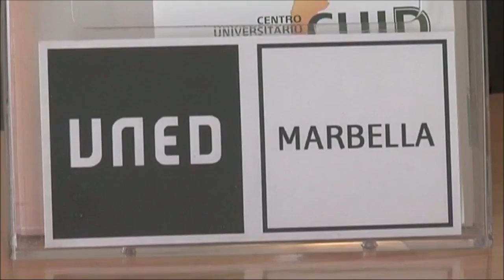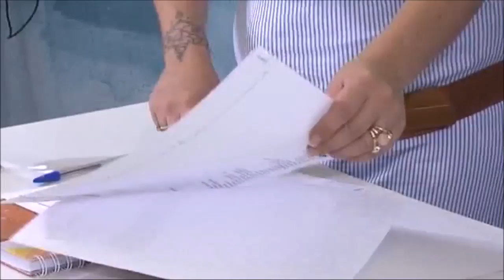El Ayuntamiento logra un acuerdo definitivo para mantener la UNED en Marbella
El Ayuntamiento de Marbella ha logrado un acuerdo definitivo con la Universidad de Educación a Distancia (UNED) para mantener el aula delegada en la ciudad y para incrementar la oferta educativa.

El alcalde, José Bernal, y la responsable de Cultura y Enseñanza, Gema Midón, han comparecido hoy en rueda de prensa para explicar los detalles del acuerdo después de dos años de “complicadas” negociaciones.

“Hemos pasado un periplo complicado en el Ayuntamiento para mantener esta oferta educativa en la ciudad pero lo hemos logrado”, ha apuntado el regidor, quien ha recordado que en 2015 “heredamos del Gobierno del PP una situación que avocaba a la UNED a su desaparición en Marbella”.

Bernal ha asegurado que desde el principio “comenzamos a trabajar porque no queríamos perder este oferta educativa y pusimos todos nuestros recursos económicos y humanos en este objetivo que, finalmente, ha permitido el pasado mes de mayo firmar un convenio ajustado a Derecho”.

Sin embargo, tras la firma de ese convenio “el Ayuntamiento ha tenido que salvar otro escollo ya que la UNED nos exigía el pago por adelantado de la subvención, trámite que hemos solventado en el pasado Pleno de julio”, ha señalado el primer edil.

De esta forma, el alcalde ha destacado que “se mantiene la UNED en Marbella y se mejora la oferta con más grados y con el doble de presupuesto”.

En este sentido, Gema Midón ha recordado que desde el “primer momento el compromiso del Equipo de Gobierno era el de mantener la UNED en la ciudad y mejorar la oferta”.

Ha explicado que hasta la fecha se impartían los Grados de Turismo, Derecho, y los cursos de acceso a la universidad para mayores de 25 y 45 años. También se impartía Ruso que se dejó de ofertar en el curso 2015/2016 y ahora se recupera de forma definitiva.

A estos se sumarán ahora los Grados de Dirección y Administración de Empresa, Psicología y Crimonología. Además, las tutorías serán más personalizadas para mejorar el rendimiento de los alumnos y la inversión estará alrededor de los 90.000 euros frente a los casi 40.000 de antes.

Por último, ha lamentado que finalmente la UNED haya descartado realizar los exámenes de septiembre en la ciudad y trasladar el curso de acceso a la universidad también a San Pedro Alcántara. Por tanto, el aula comenzará a funcionar a partir del mes de octubre con normalidad.